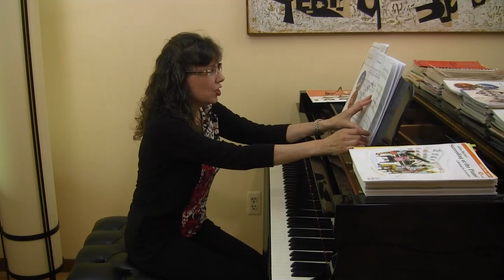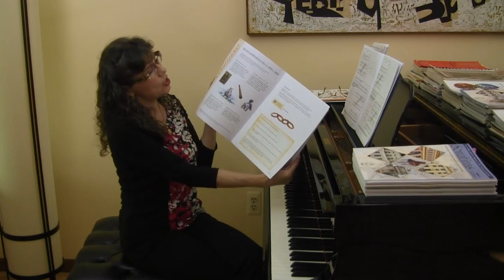Sound, Physical Gesture, and Imagination